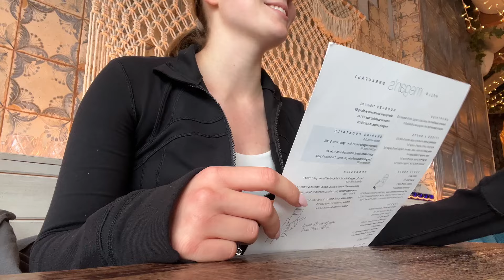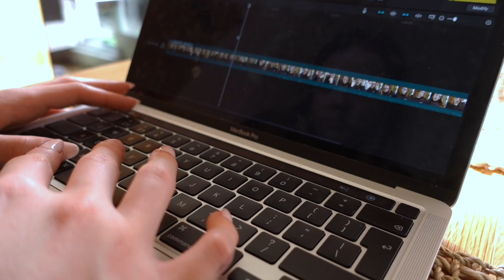ACTIVE DAYS IN MY LIFE | half-marathon prep, wfh & getting stuff done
hey love, so glad you're here! ❤️

my first weekly vlog is here! still very new to this format but who knows... maybe i'll stick to it?! honestly i still did not make up my mind lol but anyways... today I am taking you with me through active few days in my life - we're gonna do some half-marathon prep, be productive & choose my new glasses (so exciting!!!). hope you enjoy!

ily,
maja

and, as always, don't forget to smile today, okay? ❤️